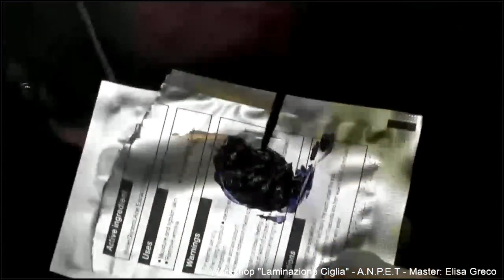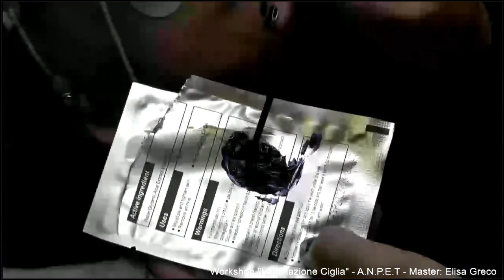Corso ANPET Laminazione Ciglia (11/12/2020)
Workshop organizzato dall'associazione ANPET in collaborazione con l'Accademia Nicotra. Workshop effettuato giorno 11/12/2020.

Per maggiori informazioni consulta la sezione abbonamenti del sito ANPET